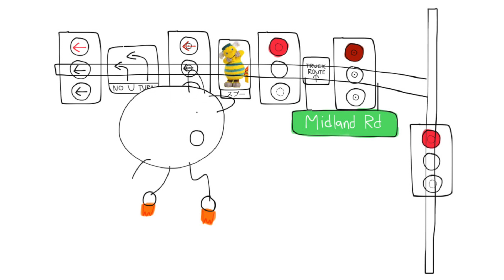Junior sees Spoo sign at Midland Rd at Poway CA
Midland Rd at Poway CA

Junior goes to Midland Rd at Poway CA and Gets Grounded